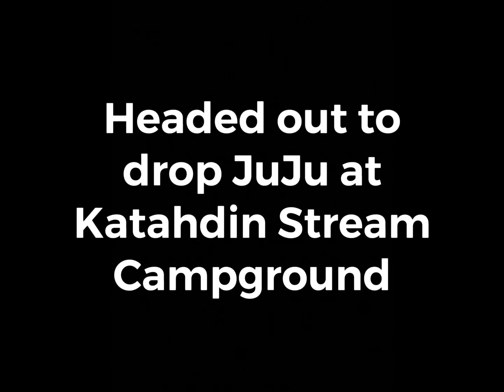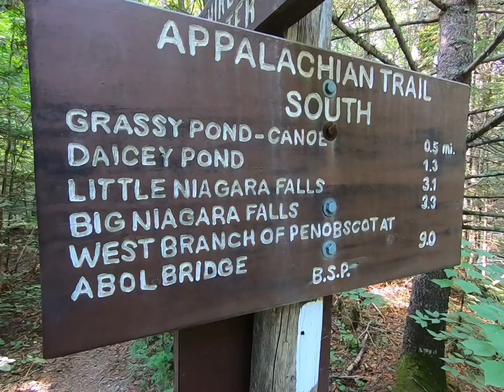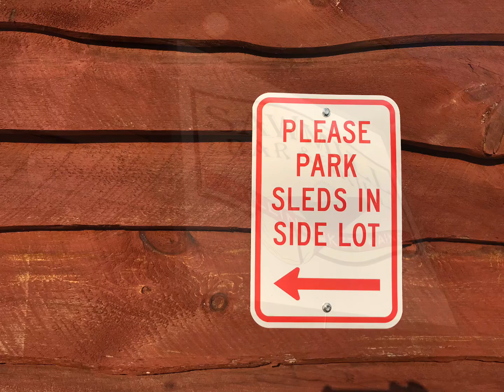2019 AT THRU HIKE - Day 149